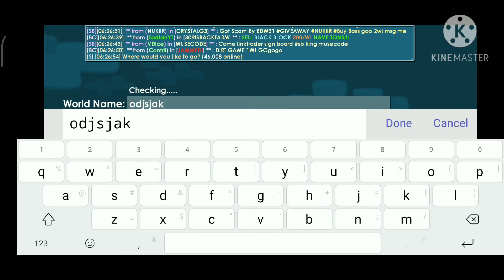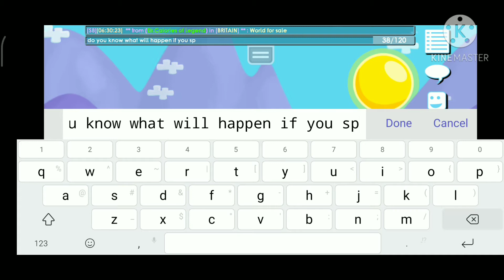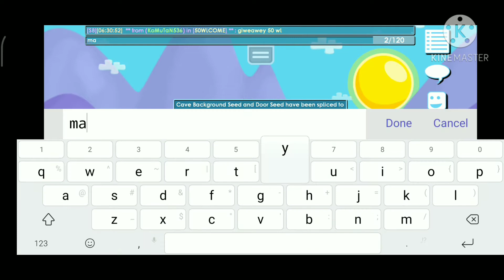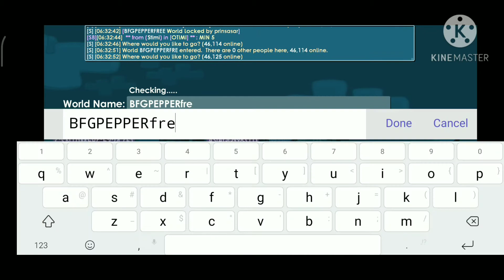First growtopia video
Growtopia first video